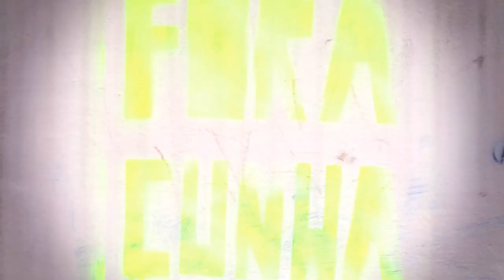XIII FICE - Promo Festival El Espejo 2016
XIII FICE - Festival internacional de cortometrajes y escuelas de cine El Espejo. 4 al 11 de agosto, Bogotá. Colombia.

Dispositivo antipublicitario creado por el artista de Bello Horizonte, Savio Leite. En donde lo que parece un recorrido por las calles cotidianas, se vuelve un viaje de expresiones y emociones de la ciudad. Resignificando “el pixeo”, “la firma” y “el grafiti” callejero, con una potente percusión se condensa la esencia del cortometraje. Este corto, desde Brasil,  invita al público a enviar sus películas y asistir al festival.